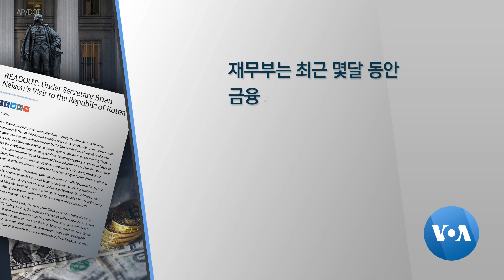[VOA 뉴스] “미한 정부…‘북한 도발 대응·러시아 제재’ 조율”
미국 재무부가 브라이언 넬슨 차관의 최근 방한 결과를 발표하며 북한 도발에 대한 대응과 대러시아 제재에 대해 한국 정부와 긴밀히 조율했다고 밝혔습니다. 최근 몇 달 동안 북한의 수익 창출 활동을 겨냥하는 등 다양한 노력을 해왔다는 점도 강조하면서 오는 19일 재닛 옐런 재무장관의 방한 일정도 밝혔습니다. 조상진 기자가 보도합니다. (영상편집: 김정규)